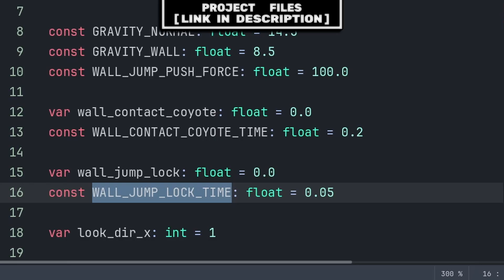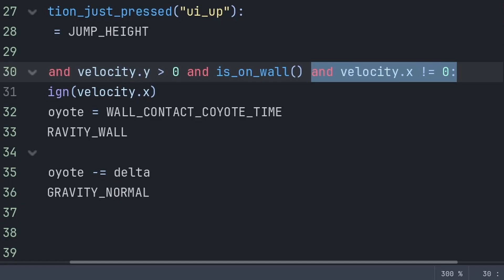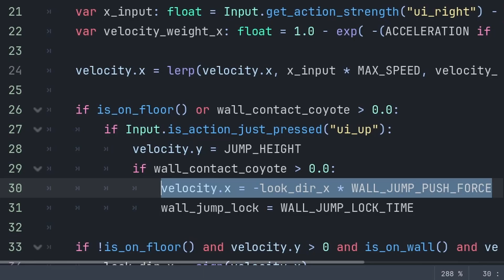Wall Jump & Sliding in Godot 4.4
Add a Wall Jump & Wall Slide to your 2D Platformer in Godot 4.4

Chapters:
0:00 Wall Jump Variables & Constants
0:57 Wall Detecting & Sliding Code
1:34 Wall Jump Code
2:12 Horizontal Movement change for the Push from the Wall Jump

In this Tutorial you will learn how to add a Wall Jump and Wall Sliding without the use of any RayCasts and only with GD Script, to your 2D Platformer game inside the Godot Game Engine Version 4.4

As Thanks, Enjoy this Steam Key for Vylan!
EGLHN-MEMKI-IYXZI